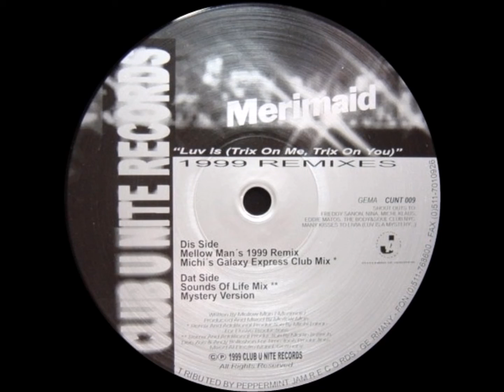Merimaid - Luv Is (Sounds Of Life Mix)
Merimaid - Luv Is 1999 Remixes

Label: Club U Nite - CNT 009
Format: Vinyl, 12"
Country: Germany
Released: 1993
Genre: Electronic
Style: House, Deep House, Garage House, Disco

A1) Luv Is (Mellow Man's 1999 Remix)
A2) Luv Is (Michi's Galaxy Express Club Mix)
B1) Luv Is (Sounds Of Life Mix)
B2) Luv Is (Mystery Version)